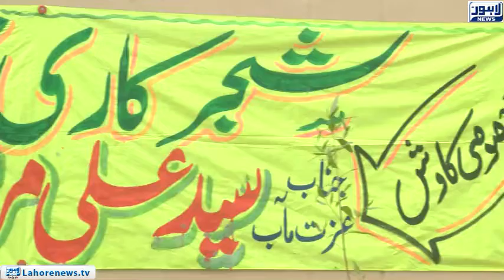Irrigation department started the planting campaign on all canals